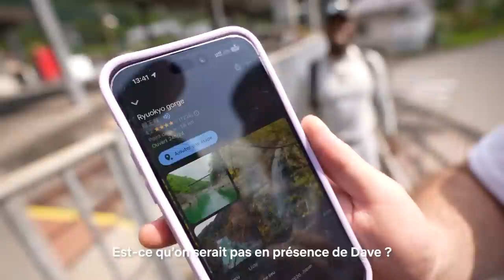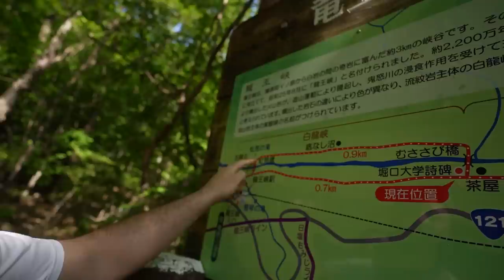On Part à l'Aventure dans la Campagne Japonaise !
Vlog à Nikko et Kinugawa Onsen avec l'équipe